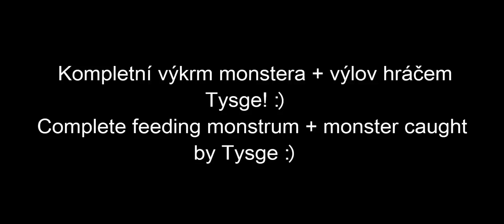Fishao: Kompletní výkrm monstera + výlov hráčem Tysge :)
Fishao: Complete feeding monstrum + monster caught by Tysge :)

Hezky ta potvora roste, ne? :P